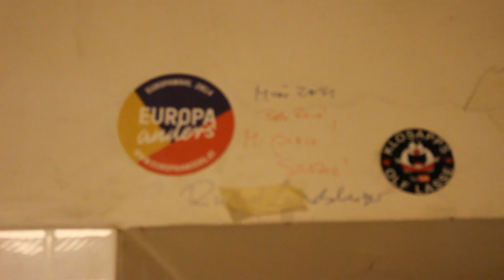Vlog 5 - Tod der Romwohnung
Welcher österreichische Künstler kennt sie nicht - die BKA-Wohnung in Rom? Auch mit ihr muss es zuende gehen. Ein Requiem.